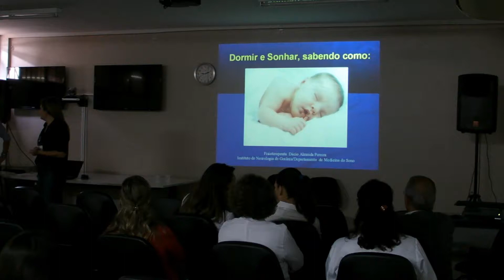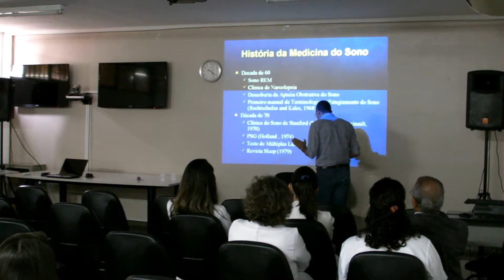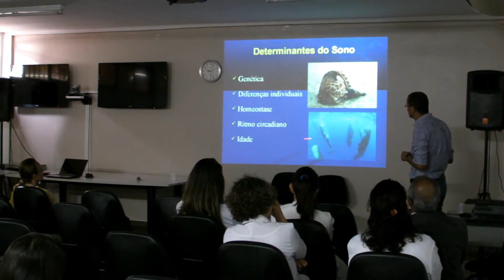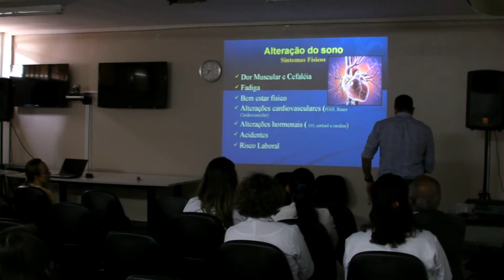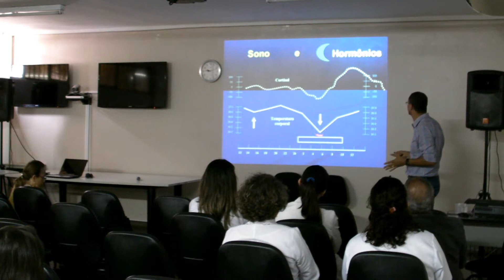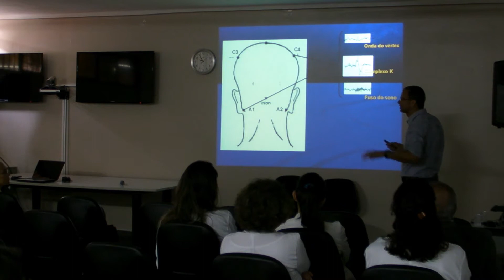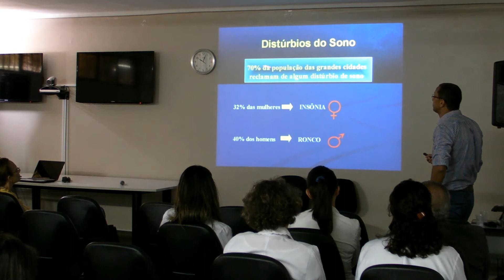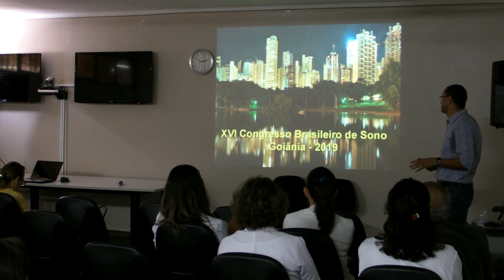14.04.2014 - Palestra: DORMIR E SONHAR SABENDO COMO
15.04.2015 – Palestra: DORMIR E SONHAR SABENDO COMO.
O Hospital de Urgências de Goiânia (HUGO) através da Diretoria de Ensino e Pesquisa, convidou Dácio Almeida Pereira, fisioterapeuta do Instituto de Neurologia de Goiânia, para ministrar na manhã desta terça-feira, a palestra: “Dormir e Sonhar Sabendo Como”.
Dácio Almeida discorreu desde a descoberta do sonho, em 1953, passando pela história da medicina do sono, seus determinantes, funções, alterações, classificações, distúrbios e dicas de como dormir e sonhar bem, de maneira satisfatória para o nosso organismo. Os principais vilões do sono são: Finanças, trabalho, desconforto físico, televisão, computador, celular, saúde, roncar, café, chocolate e também comer demais antes de dormir.